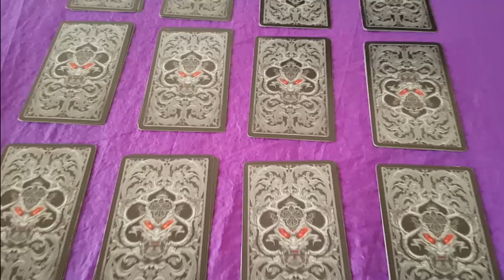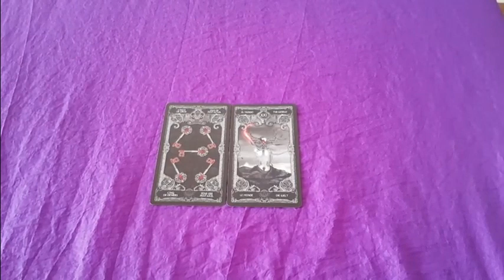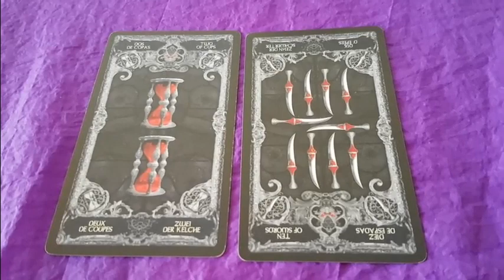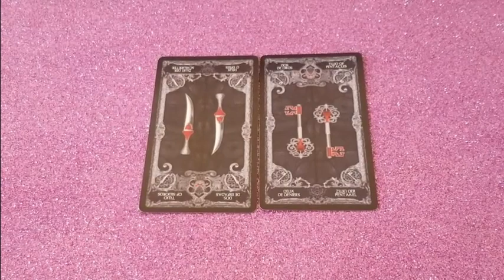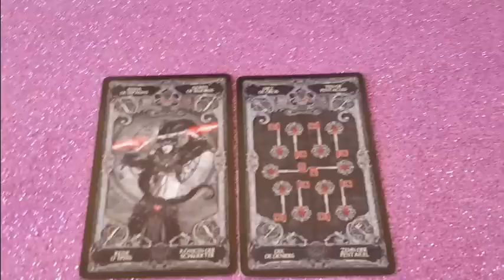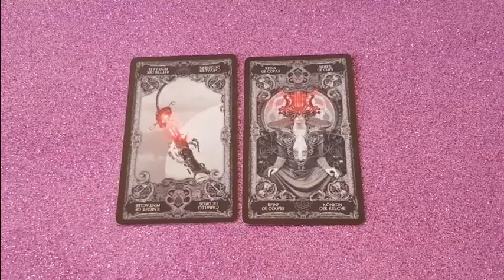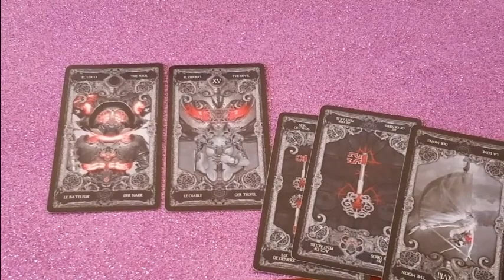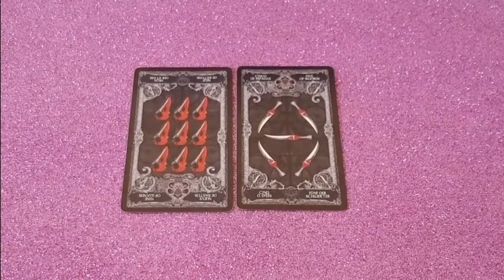Найду ли работу, доход? Какую и каким способом? И что мешает? Расклад - диагностика на таро. 12 ва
Найду ли работу, доход? Какую и каким способом? И что мешает?   Расклад - диагностика на таро. 12 вариантов.
Начало: 00:00
01 вар. 01:34
02 вар. 04:35
03 вар. 07:12
04 вар. 10:12
05 вар. 11:45
06 вар. 13:14
07 вар. 16:42
08 вар. 19:26
09 вар. 23:34
10 вар. 26:33 в начале сказано 9 вар., но это 10.
11 вар. 29:40
12 вар. 36:33